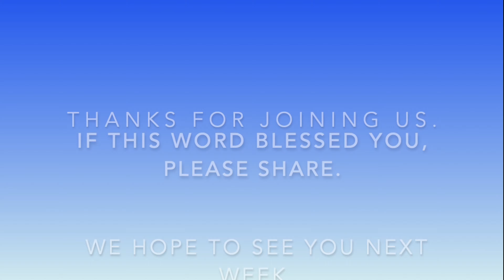Are You Listening To Yourself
Proverbs:18:20-21

Rev. Gary D. Adam, Sr.